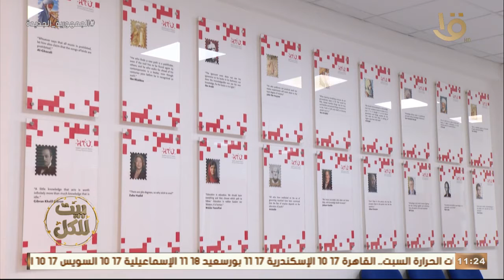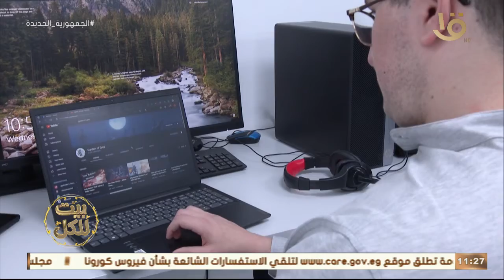بيت للكل| شباب ملهم من الأردن يصنع نجاحاته